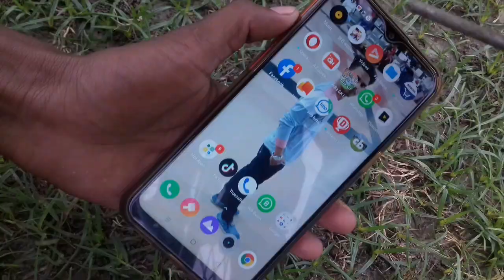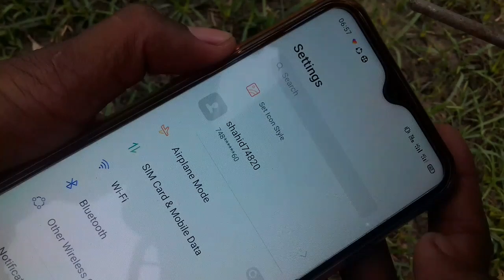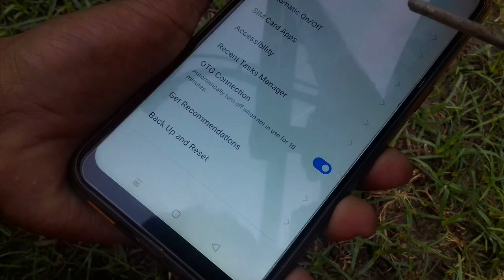realme 3 otg setting | how to enable otg in realme 3 | realme 3 me otg kaise connect kare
Namsakar dosto aaj ke video me bataye hai ki realme 3 phone me otg connection ko on kaise karate hai. aap realme 3 me ya realme ke kisi bhi phone me OTG Connection ko on kar sakate hai.